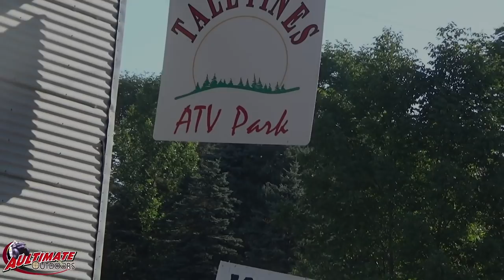TALL PINES ATV PARK....FARM FEST WEEKEND TRAILER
This is a trailer I made from our weekend at Farm Fest (Tall Pines ATV Park) What an epic weekend it was!